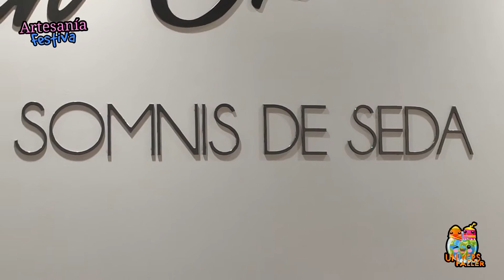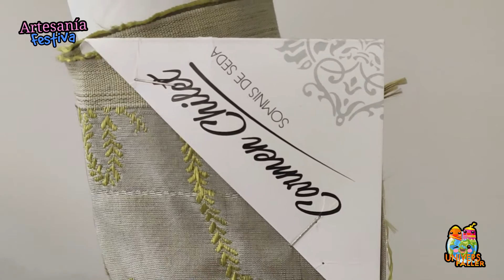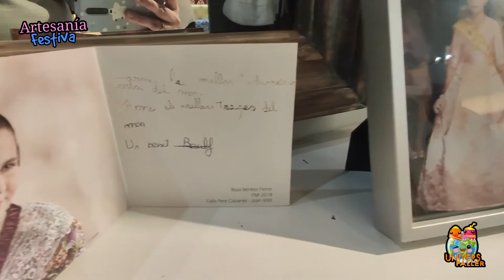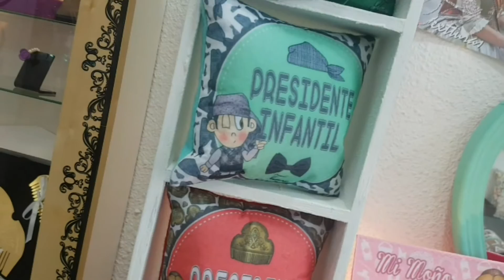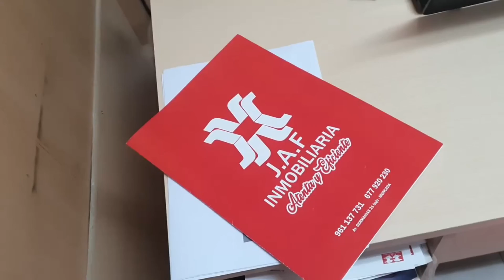002 Univers Faller Falles Forever Mascletas Virtuales 02 03 21